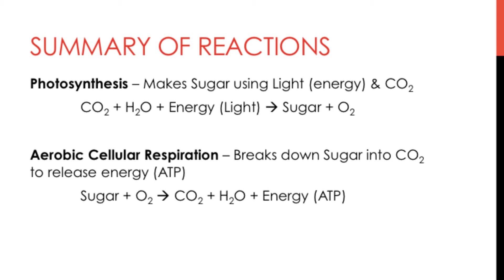Photosynthesis & Cellular Respiration